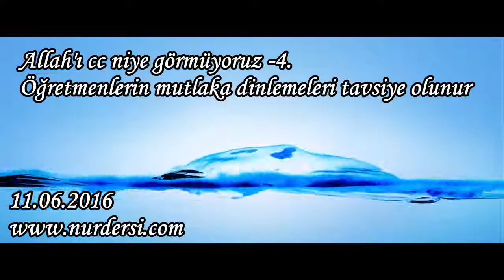Allah'ı cc niye görmüyoruz 4.Öğretmenlerin mutlaka dinlemeleri tavsiye olunur